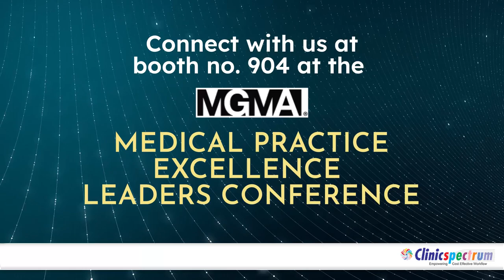Reduce credentialing cost by 30% and increase your revenue by 15%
We are going to exhibit our products and services at the Medical Practice Excellence Leaders Conference! Join us for a discussion about how our products can benefit you and your organization.